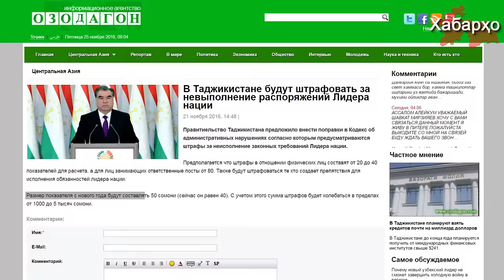Барои иҷро накардани фармонҳои Раҳмон ҷарима хоҳанд кард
Дар парламенти Тоҷикистон ба кодекси маъмурӣ
оиди иҷро накардани фармоиши президент Раҳмон
ислоҳот ворид намуданро таклиф карданд, ки ҷазои ҷаримавиро тақозо мекунад.